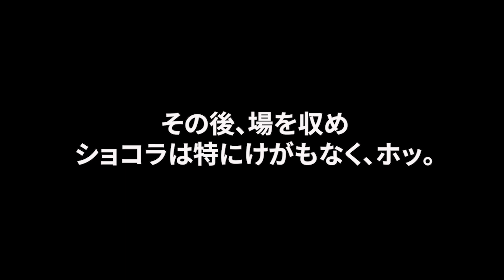ドッグランでトラブル！【トイプードル犬のショコラ】Toypoodle dog Shokora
ドッグランに行ったら、トラブルにあってしまいました。